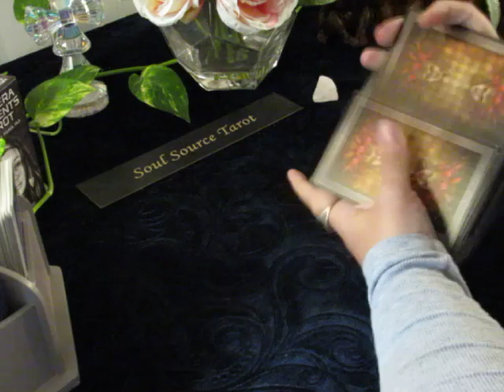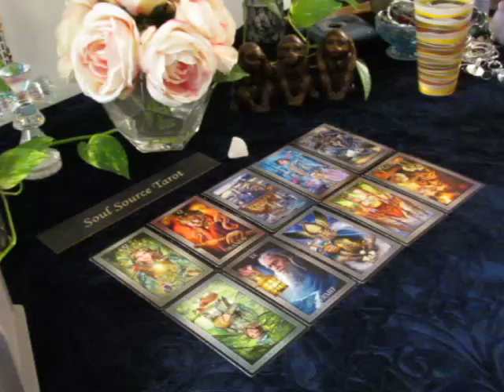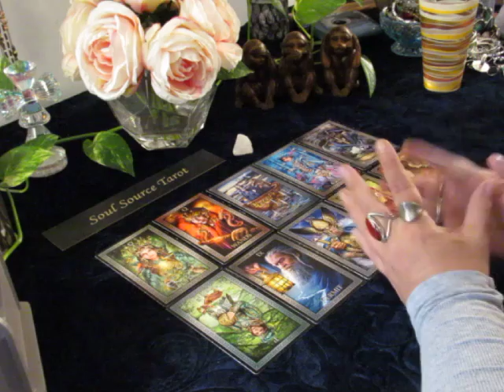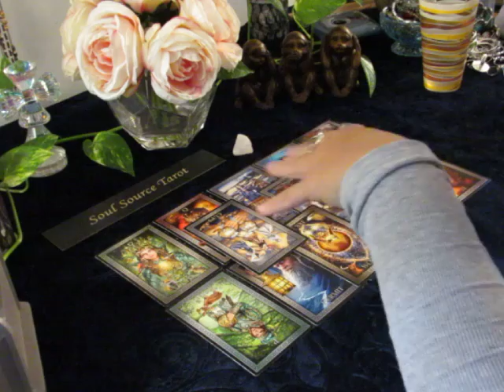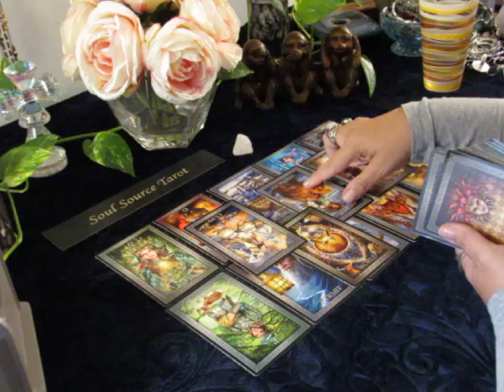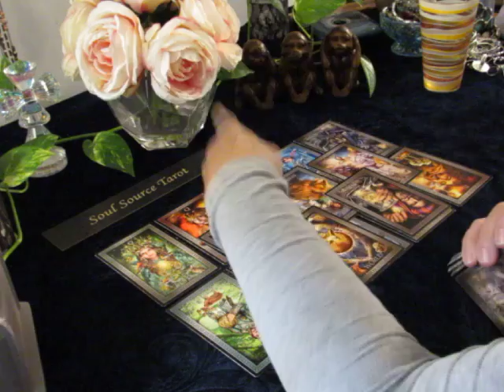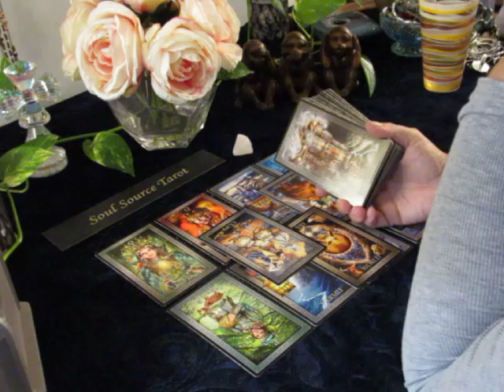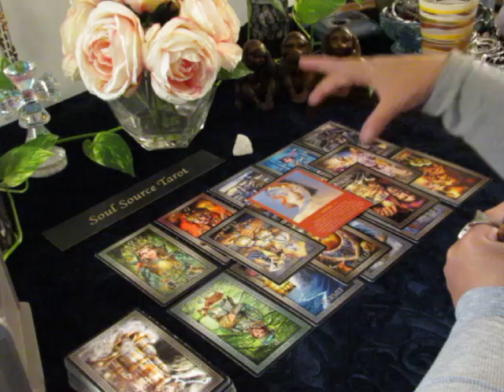~The Daily Vibe~Flirting Around.....Oct 1st/2nd Daily Tarot Reading